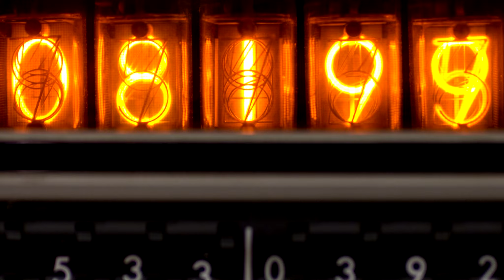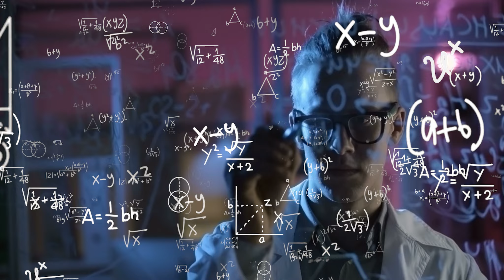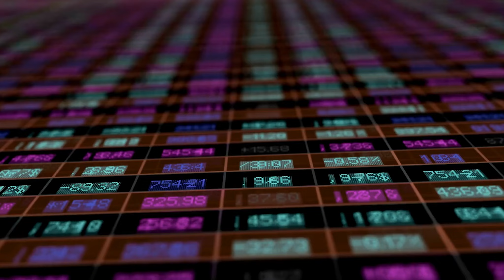हमारा दिन अब 24 घंटे का नहीं होगा | Our earth's rotation speed is slowing down